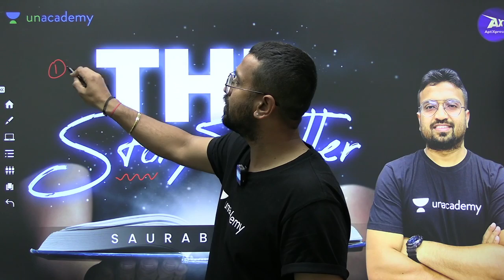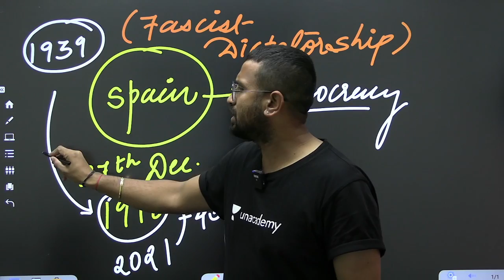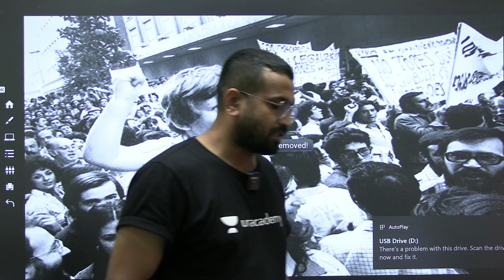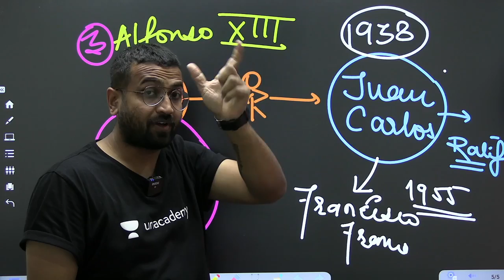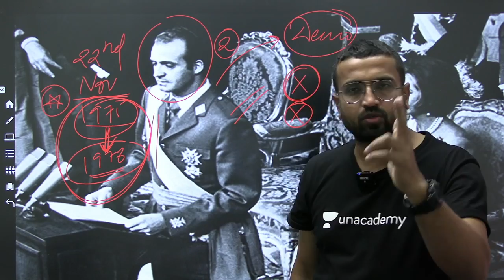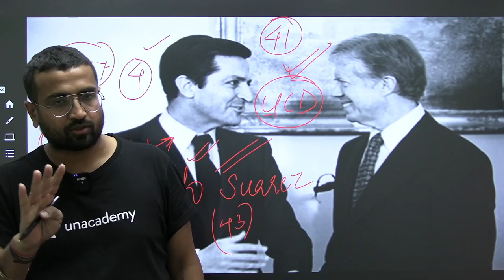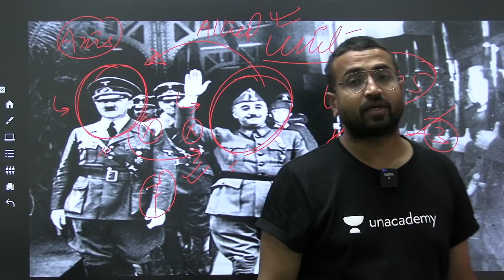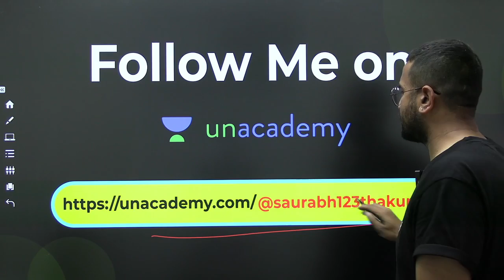Spain Democracy | The StoryTeller | By Saurabh Sir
Welcome to The Storyteller Session by Saurabh Sir.  Sir will discuss " Spain Democracy ".

Link for unacademy combat weekly scholarship test
NaviGATE - India's Largest Scholarship Test for GATE.

Welcome to AptiXpress, your one-stop solution for Aptitude Exam Preparation. Learn & practice Aptitude for GATE, State Govt. Exams, Placement Exam & CAT with AptiKeBaazigar - Saurabh Thakur Sir.

We will cover the entire Aptitude syllabus, aptitude preparation strategy, tips & tricks which will help you to crack any Aptitude Exam.

During the live session, we will be sharing a lot of tips and tricks to crack the Aptitude exam. All aspirants who are preparing for the Aptitude will be benefited from this channel.

1. One Subscription, Unlimited Access
2. Learn from your favorite teacher
3. Real-time interaction with the teacher
4. You can ask doubts in the live class
5. Limited students
6. Download the videos & watch them offline

Get the GATE & ESE Iconic Advantage:
1. Personal Coach
2. Study Planner & Bi-weekly Reviews
3. Dedicated Doubt Clearing Space
4. Personalized Test Analysis
5. Study Booster Sessions
6. Preparatory Study Material
7. All the Unacademy Subscription